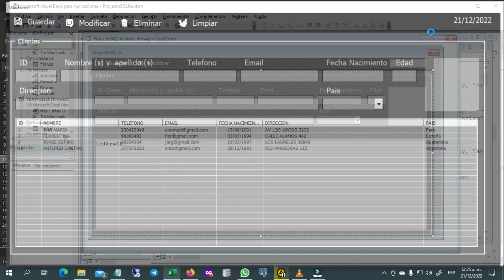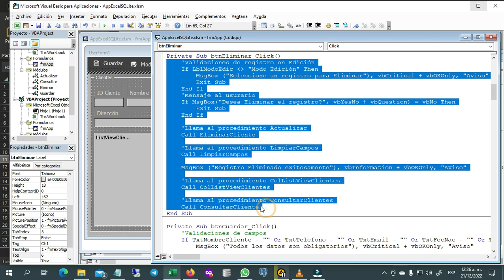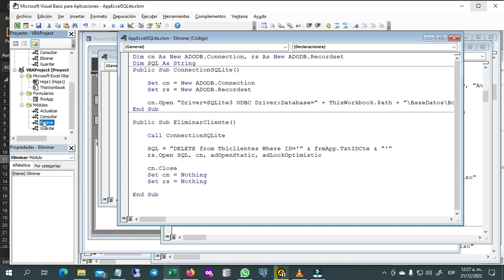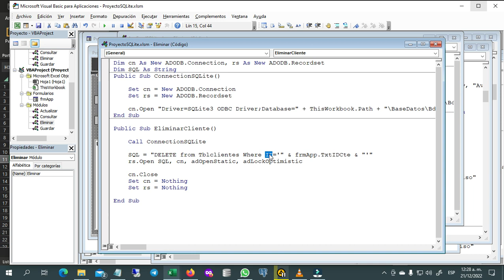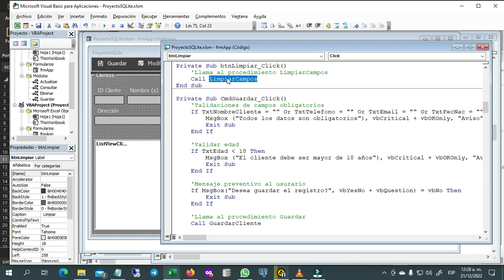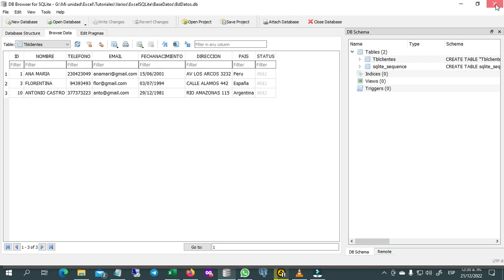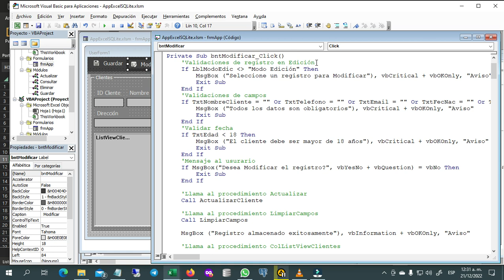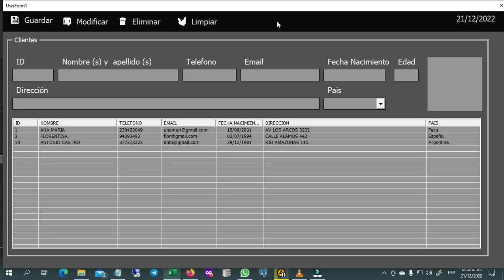2️⃣6️⃣➖✅CRUD EXCEL SQLITE (CUARTA PARTE) ▶️ EXCEL - VBA (VISUAL BASIC PARA APLICACIONES)🔶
🔹1️⃣➖Delete - Eliminar
🔹2️⃣➖Limpiar Campos